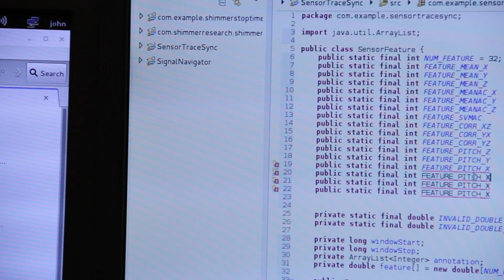UC Davis Joins Cyber Security Research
UC Davis' very own Prasant Mohapatra talks about the recent alliance with the Army Research Center.  The five-year funding for the core and enhanced program is $23.2 million, with an additional $25 million for the optional five-year extension — a potential total of $48.2 million over the 10-year collaboration.